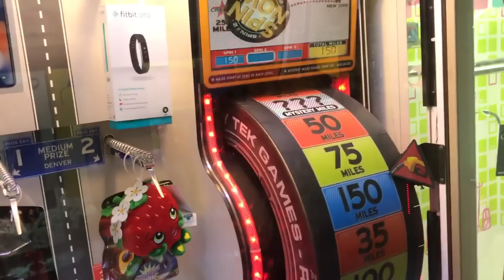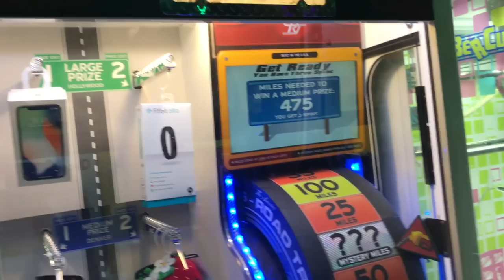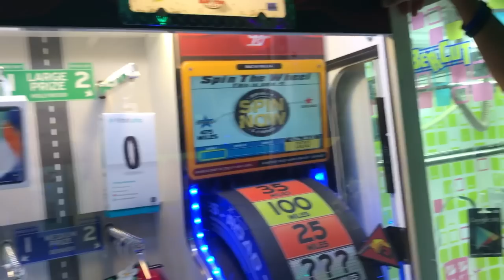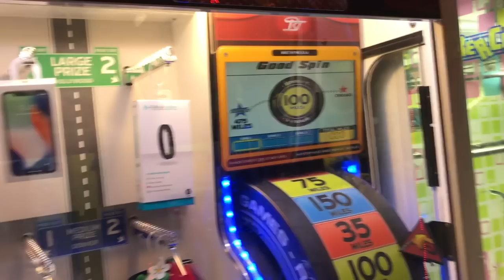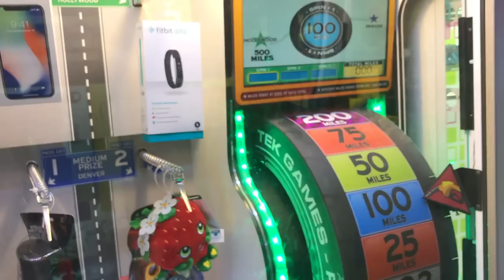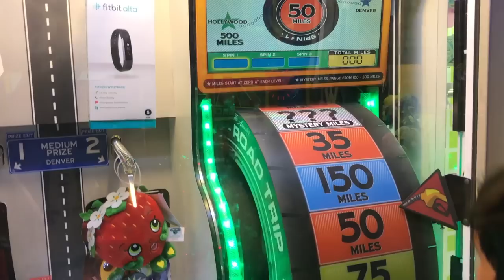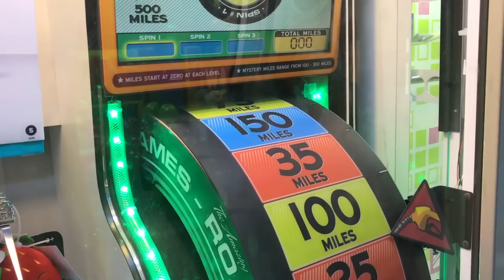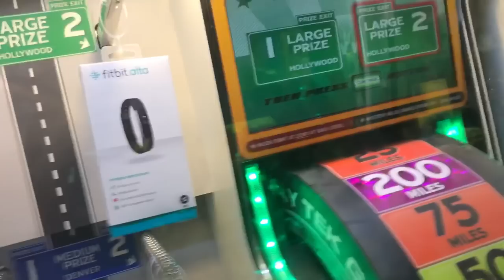Won Apple iPhone X From Arcade Game! | JOYSTICK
Here I am winning an Apple iPhone X 256gb from Road Trip prize arcade game!